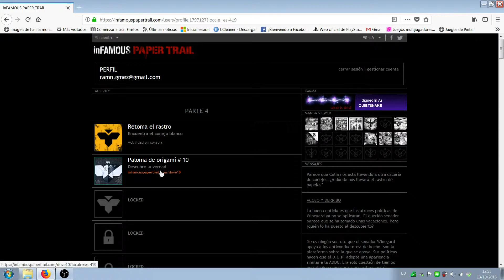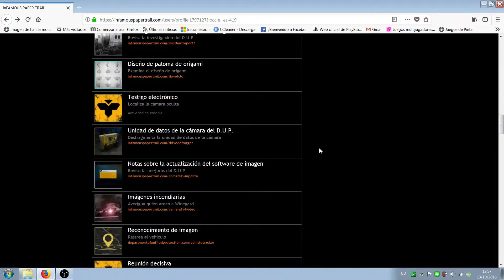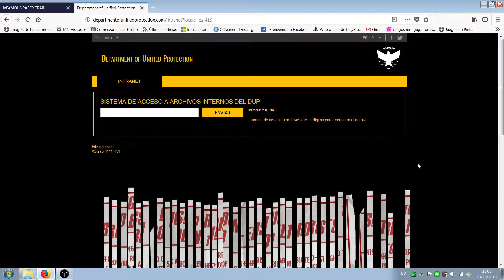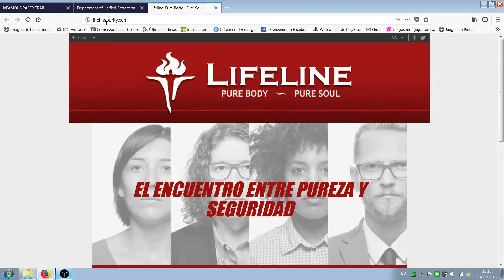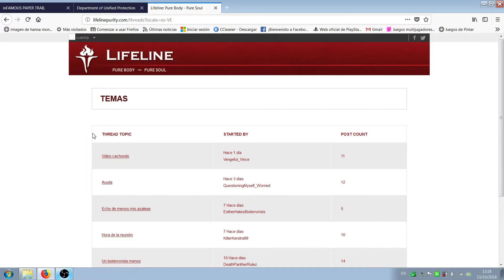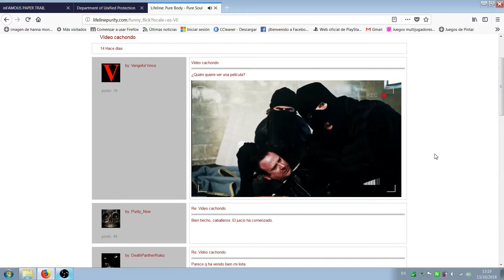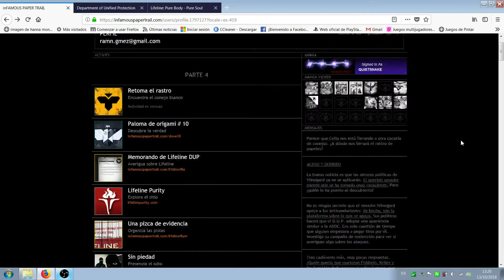inFamous Paper Trail | #4.1 Retoma el Rastro | Español | Let's Play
Adivinad que, siiii! Bucamos de nuevo al conejo blanco.

¡Espero que os guste este vídeo!